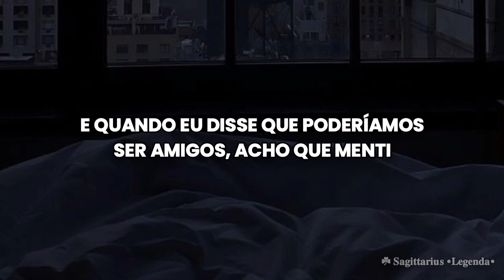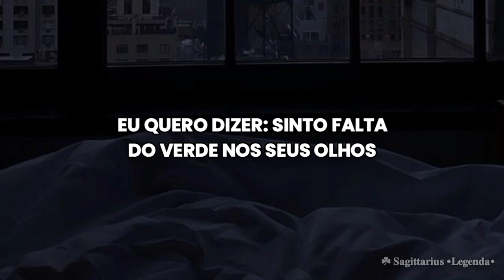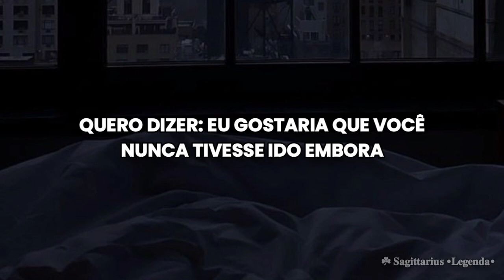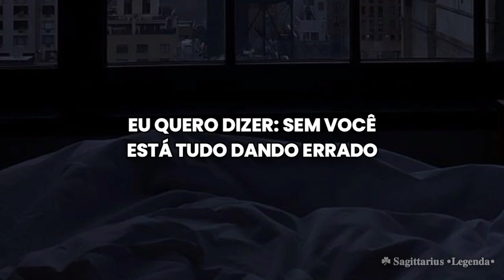Lewis Capaldi - Wish you the best [Tradução/Translation]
I wanna say: I wish that you never left
Oh, but I said: I only wish you the best
I wanna say: Without you, everything's wrong
And I guess that I should tell you that I'm sorry

Oh, woah
Oh, my love
Oh, woah
Oh, ooh
Oh, but instead: I only wish you the best

Thanks!💜🍀